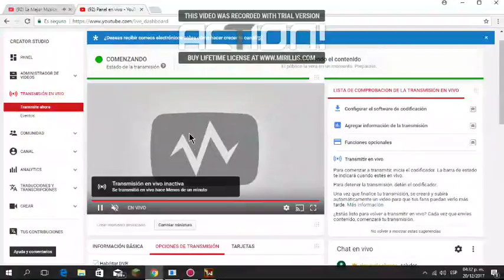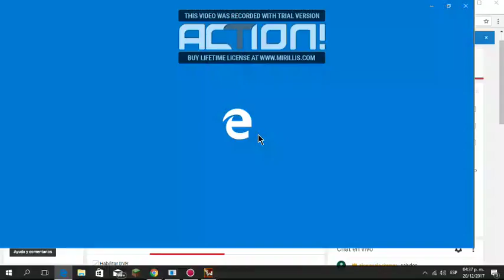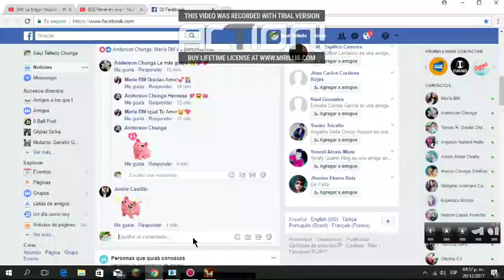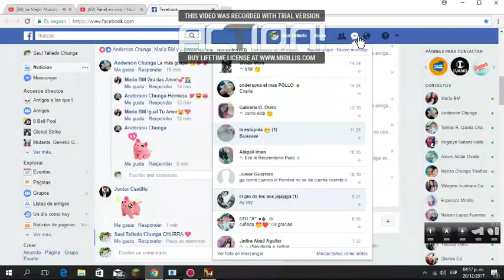Transmisión en directo de alex ayala chunga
wolteam